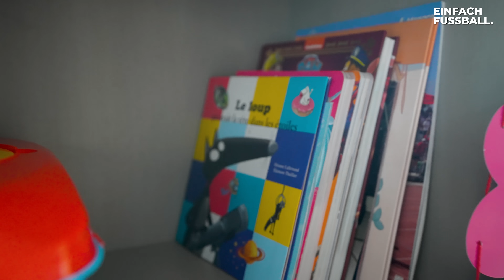Wie wohnt ein Fußballer? (1. Liga)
Wir haben Breel Embolo, Stürmer bei AS Monaco und der Schweizer Nationalmannschaft, in Monaco besucht und er hat uns einen exklusiven Einblick in seine Welt gewährt. ⚽❤️